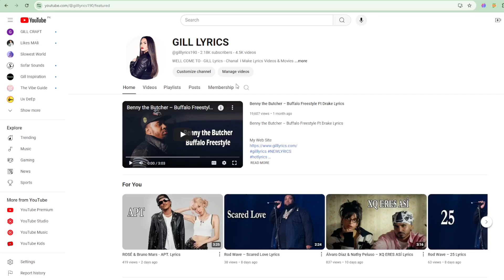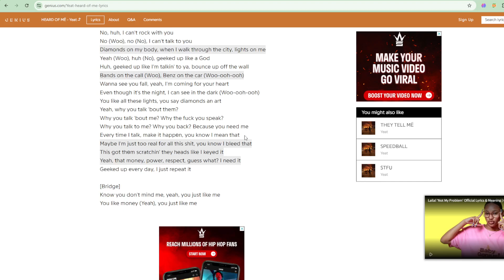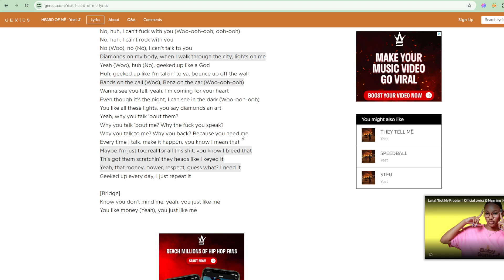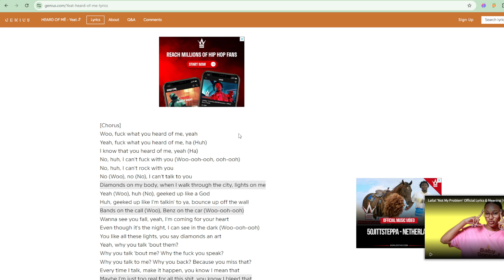Yeat - HEARD OF MË Lyrics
Track 4 on LYFESTYLE (DIGITAL ALBUM)
HEARD OF MË Lyrics
[Chorus]
Woo, fuck what you heard of me, yeah
Yeah, fuck what you heard of me, ha (Huh)
I know that you heard of me, yeah (Ha)
No, huh, I can't fuck with you (Woo-ooh-ooh, ooh-ooh)
No, huh, I can't rock with you
No (Woo), no (No), I can't talk to you
Diamonds on my body, when I walk through the city, lights on me
Yeah (Woo), huh (No), geeked up like a God
Huh, geeked up like I'm talkin' to ya, bounce up off the wall
Bands on the call (Woo), Benz on the car (Woo-ooh-ooh)
Wanna see you fall, yeah, I'm coming for your heart
Even though it's the night, I can see in the dark (Woo-ooh-ooh)
You like all these lights, you say diamonds an art
Yeah, why you talk 'bout them?
Why you talk 'bout me? Why the fuck you speak?
Why you talk to me? Why you back? Because you need me
Every time I talk, make it happеn, you know I mean that
Maybe I'm just too real for all this shit, you know I bleed that
This got thеm scratchin' they heads like I keyed it
Yeah, that money, power, respect, guess what? I need it
Geeked up every day, I just repeat it

[Bridge]
Know you don't mind me, yeah, you just like me
You like money (Yeah), you just like me

[Chorus]
Why you talk to me? Why you back? Because you miss that?
Every time I talk, make it happen, you know I mean that
This got them scratchin' they heads like I keyed it